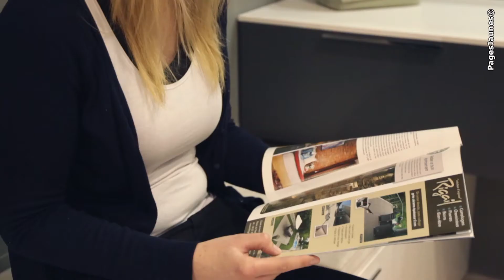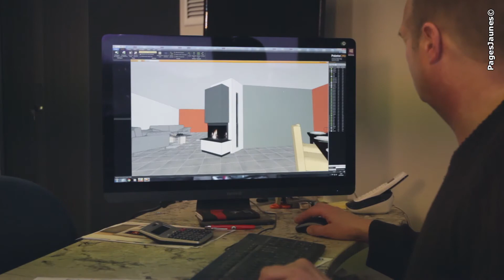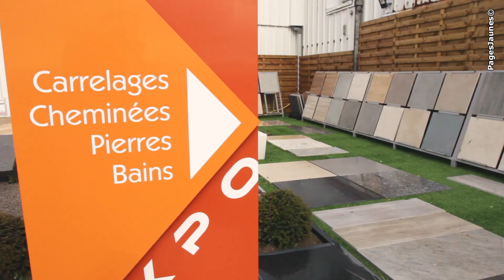Rigail, à Saint-Martin-Boulogne, cheminées, carrelage et salles de bains.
Rigail, à Saint-Martin-Boulogne, est spécialisé dans la création et la fabrication de cheminées feu de bois sur mesure. La société est aussi spécialisée dans le carrelage, la marbrerie, et l'aménagement de salles de bains.